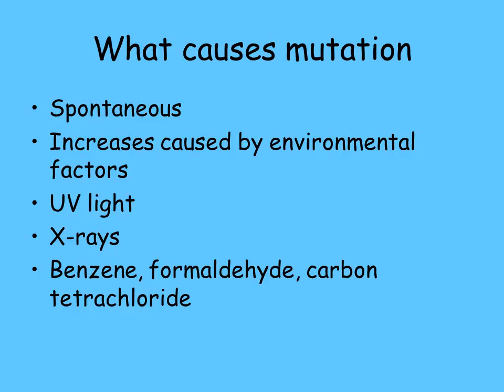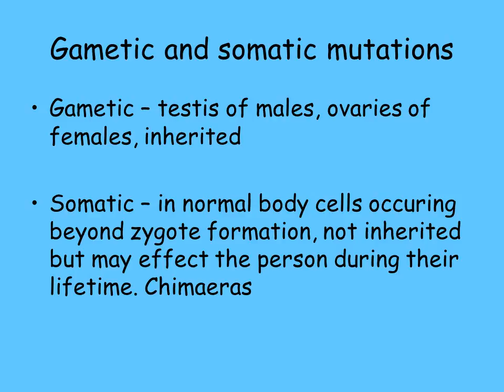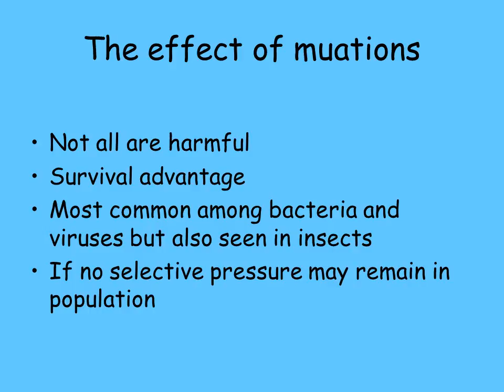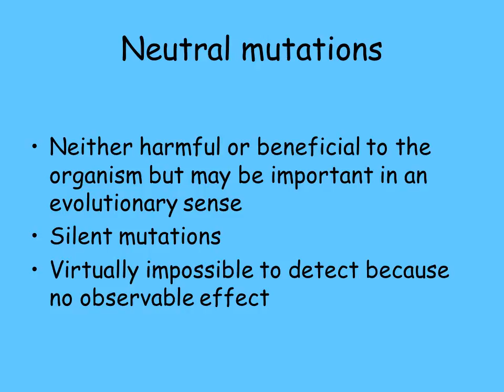Cause and effect of mutation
What causes mutation
Spontaneous
Increases caused by environmental factors
UV light
X-rays
Benzene, formaldehyde, carbon tetrachloride
Gametic and somatic mutations
Gametic – testis of males, ovaries of females, inherited

Somatic – in normal body cells occuring beyond zygote formation, not inherited but may effect the person during their lifetime. Chimaeras
Mutagens and their effects
Viruses and microorganisms – integrate into human chromosome, upset genes and can trigger cancer
Environmental poisons – Organic solvents such as formaldehyde, tobacco, coal tars, benzene, asbestos, some dyes
Alcohol and diet – High alcohol intake increase the risk of some cancers.  Diet high in fat and those containing burned or highly preserved meat
Beneficial mutations
Bacteria – antibiotic resistance through mutation, transfer between bacterial species
Superbugs such as MRSA have arisen this way
RNA viruses – such as HIV – mutates it’s protein coat so that the host human is unable to make antibodies quick enough against it
Neutral mutations
Neither harmful or beneficial to the organism but may be important in an evolutionary sense
Silent mutations
Virtually impossible to detect because no observable effect